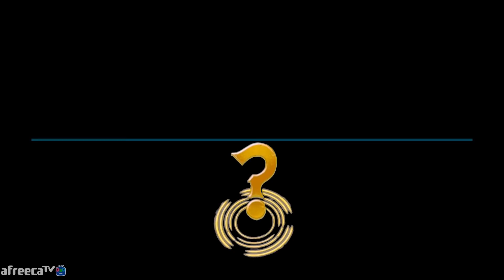록맨+닌자가이덴?! 2021년 신작 '사이버 쉐도우' 켠김에 왕까지